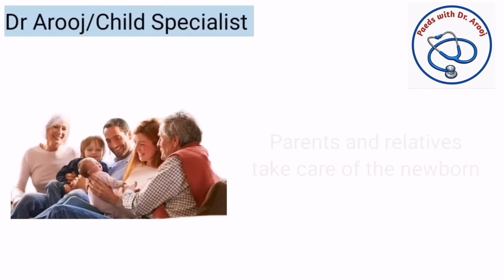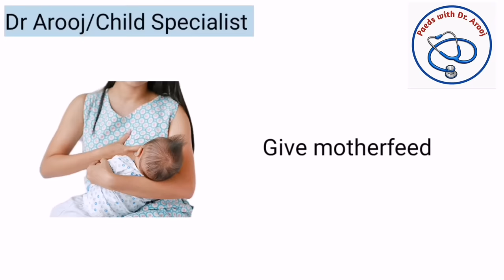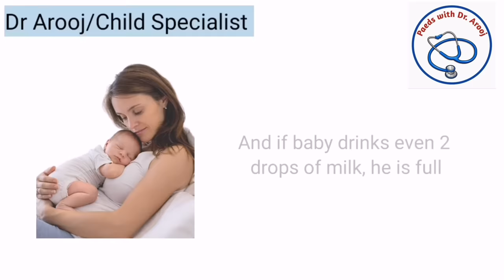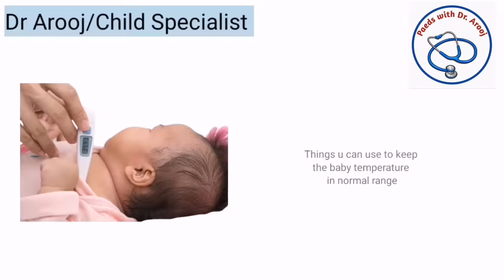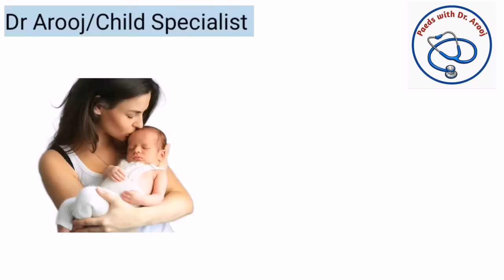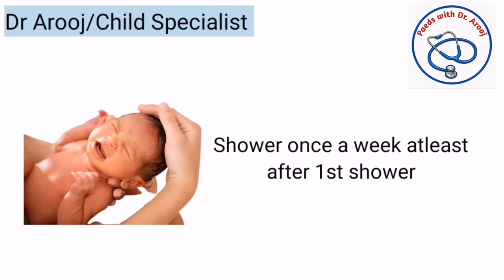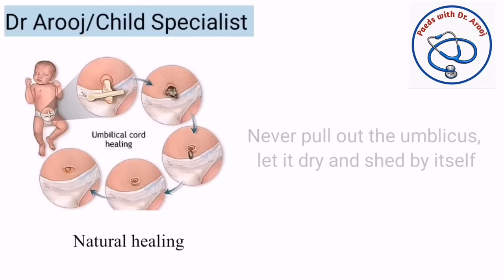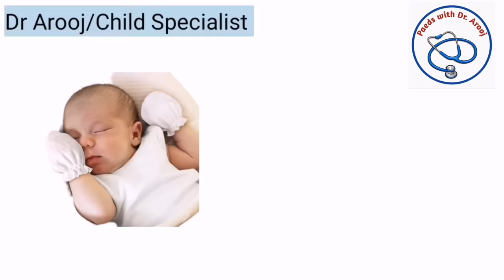10 Newborn Care Tips/Baby care after birth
Dr Arooj
MBBS (Fatima Jinnah Medical University, Lahore)
FCPS ( DHQ Teaching Hospital, Sargodha)
newborn baby care in summer
newborn baby care products
newborn baby care in urdu
newborn baby care in winters
newborn baby care in hindi
newborn care tips first time parents
newborn care in winters
newborn care after delivery nursing
newborn care nursing
baby care products for newborn
baby care after birth
newborn baby 1st time breastfeeding
newborn routine 1st time mom
newborn first day
newborn first feed
newborn first vaccine
newborn bathing
newborn bathing tips
newborn nail cutting
newborn baby ko ghuti dai sakte hain
danger signs in newborn
baby ka khayal kaise rakhe
baby care kit
newborn baby skin care
newborn baby tips for new moms
how to take care of newborn baby and mother
newborn baby and mother care
newborn care tips for new moms
how to care for newborn baby
how to care newborn baby in summer
how to care newborn baby in winter